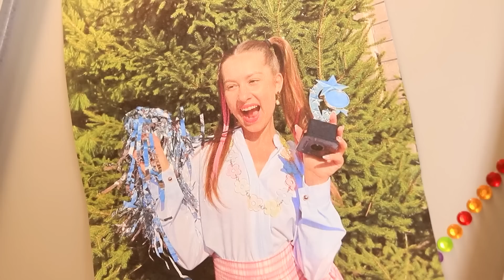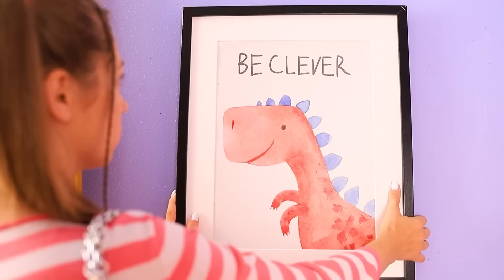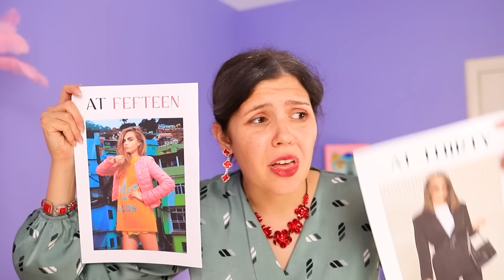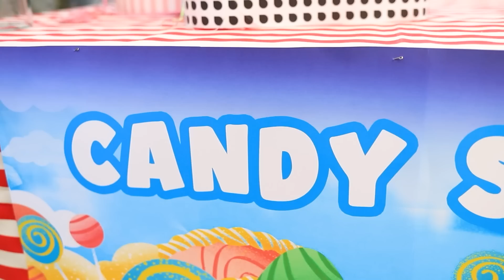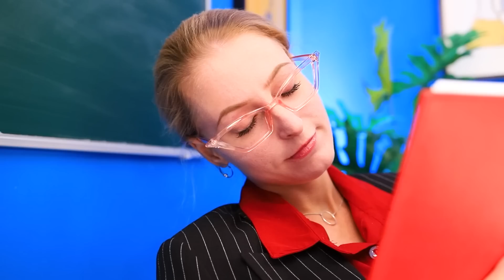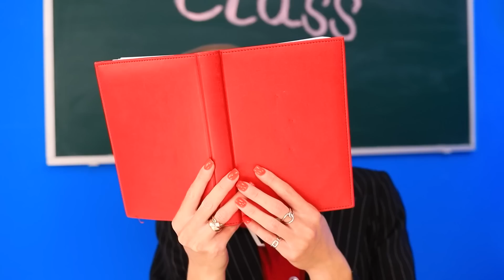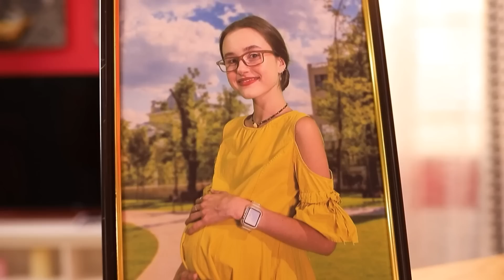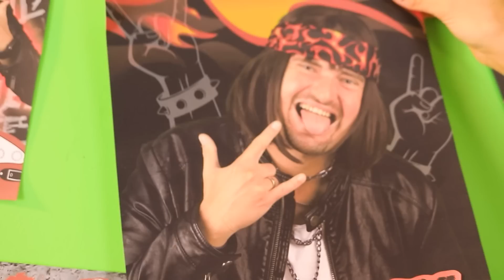15 Yıl Sonra Komadan Uyandım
15 yıl sonra komadan çıkmak nasıl bir duygu? Size böyle bir insanı göstermeye karar verdik, tepkisine birlikte bakalım.